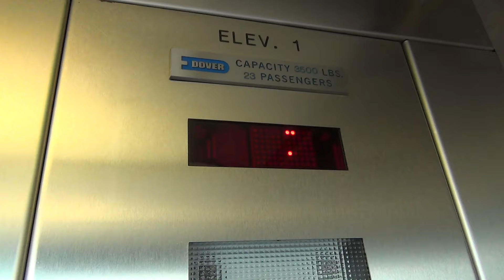Scenic Dover Traction Elevator @ 130 N Water St Garage - Milwaukee, WI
(6-13-19) Just a basic, but nice Dover elevator for this parking garage. It's actually a busy elevator despite the garage not looking very busy.